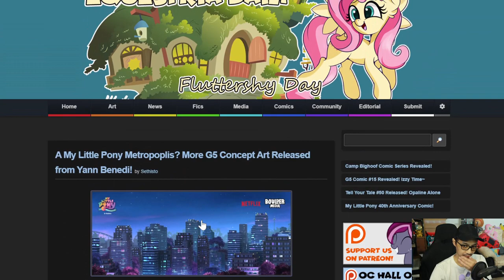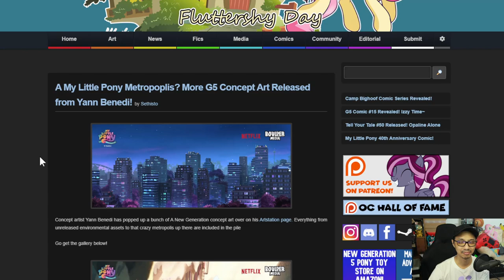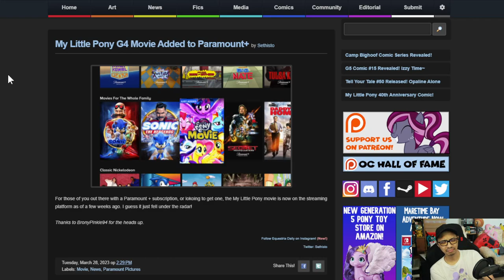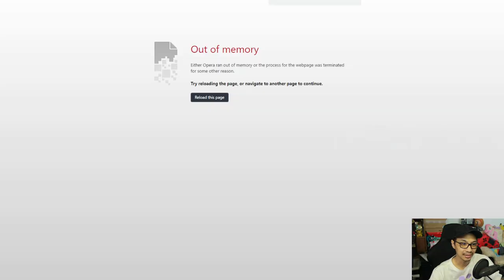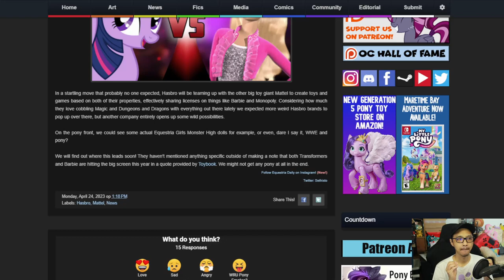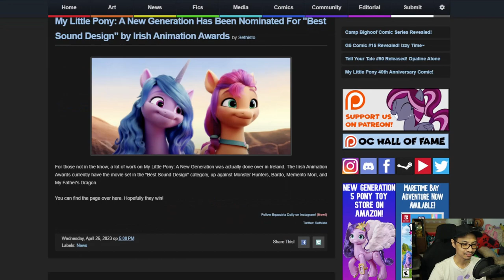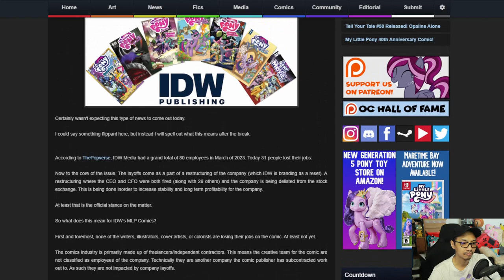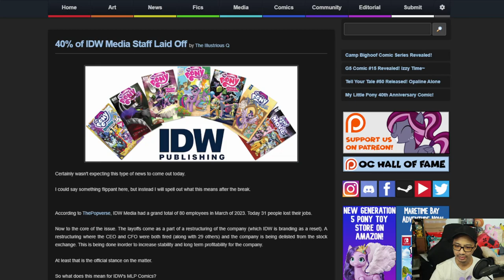The MBS Show Episode 511: It's been a while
Credits